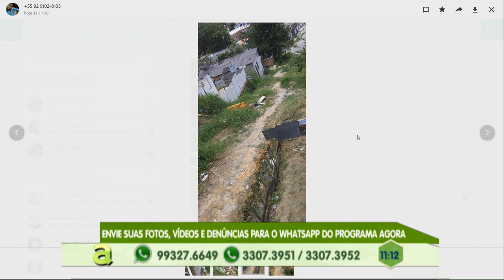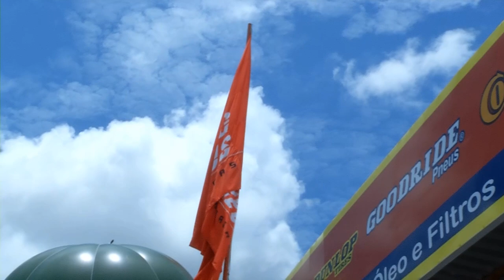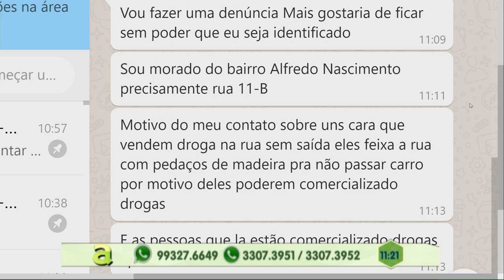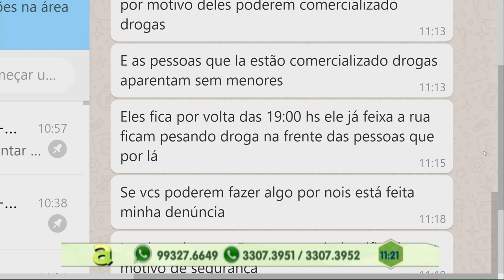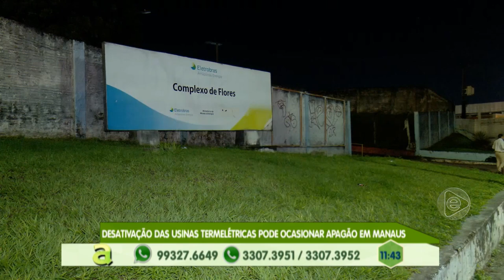Programa Agora (27.03.2019) 01º Bloco